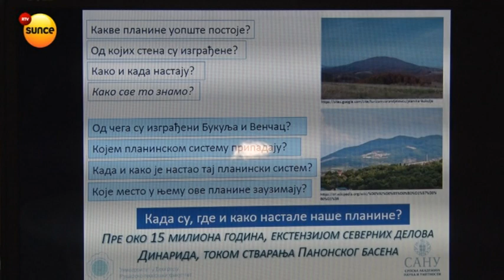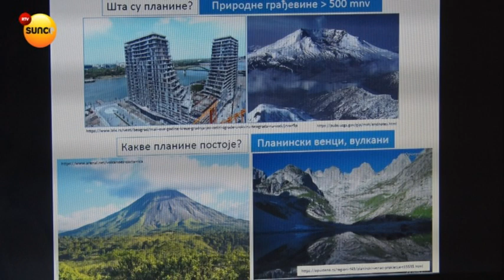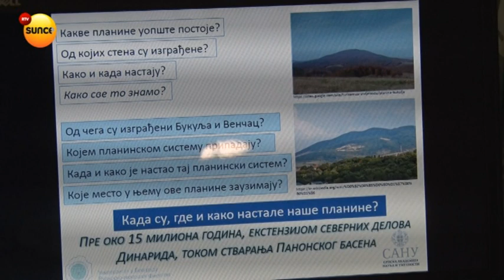RTV Sunce - Tribina o postanku Bukulje i Venčaca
Govori Prof. dr Vladica Cvetković, geolog